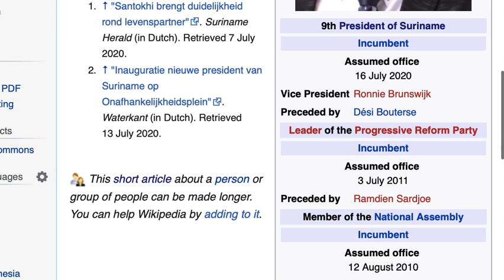List of Surinamese Presidents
This video shows a list of Presidents of Suriname from 1975 to Present when Suriname Gained Independence, these people may have dutch and indian names, Enjoy!

s u r i n a m e
s u r i n a m e s e
s u r i n a m e s e s
s u r i n a m e s e p e o p l e